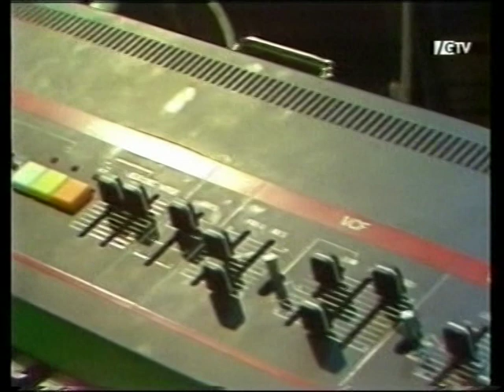Wassenaarse Welle Suburbia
1983, reportage over de Wassenaarse popmuziek. Bells of home, Ensemble pitoresque, Final Unit en Storung